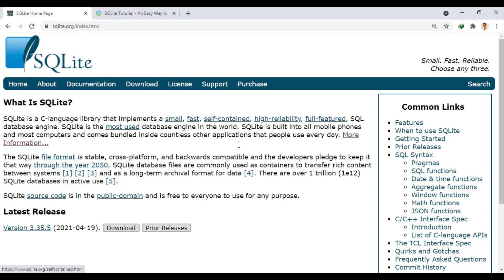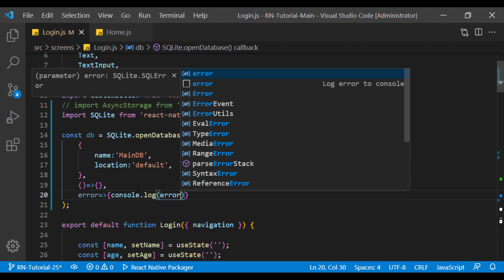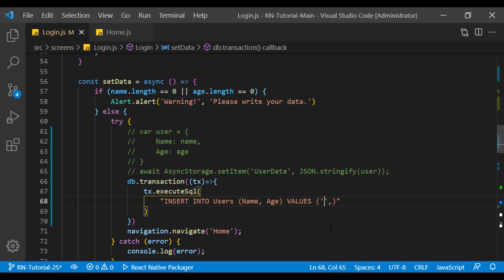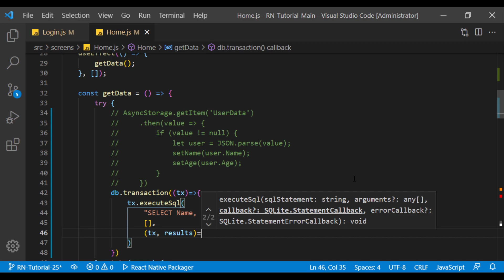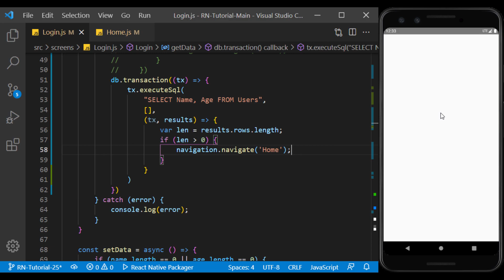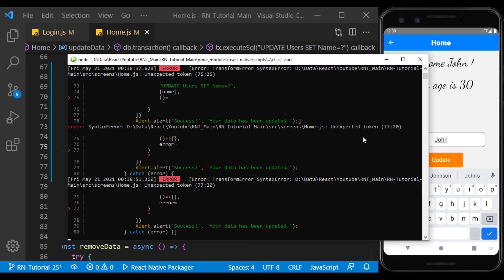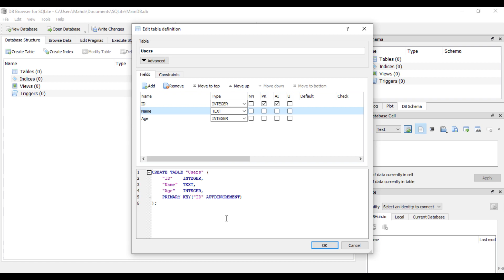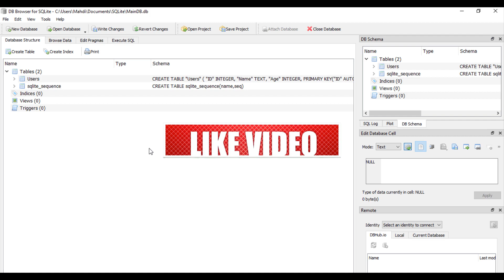React Native Tutorial #25 - SQLite Database - How to make an Offline Login with SQLite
As the instructor, I'll be there to answer any technical questions you may have. Plus, you'll get access to more exams and coding exercises, updated content, and no background music or ads. After completing the course, you can get a valid certificate on Udemy to showcase your skills.

🌟 In this session, we learn about SQLite as a local database and use it to build an offline login.

⏱️ Timestamps:
00:00 Intro
00:54 install react-native-sqlite-storage
01:33 Open Database
02:24 Create Table
03:50 Insert Into Table
05:30 Select From Table
08:04 Update Table
09:23 Delete From Table
10:37 SQLite Browser